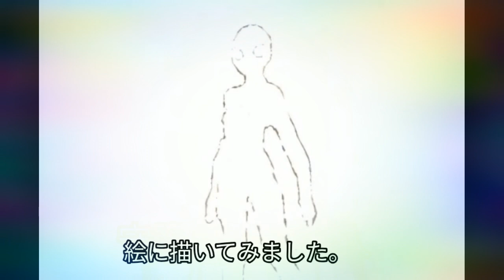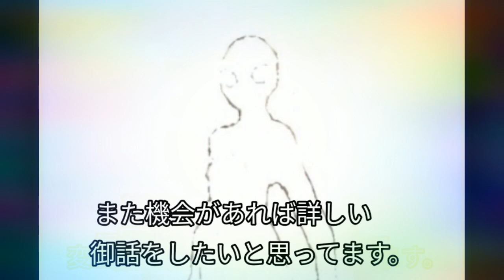白い人 守護霊様の一人です。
守護霊様の一人です。

竹取物語と関係があります。

とても綺麗な方です。